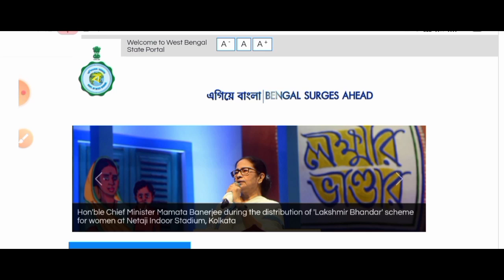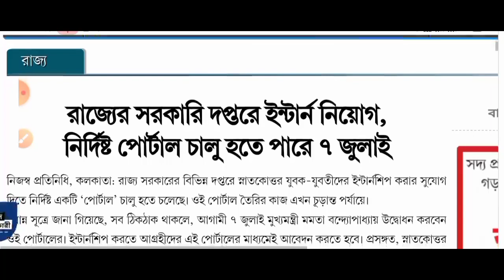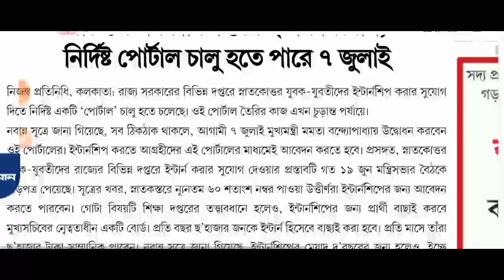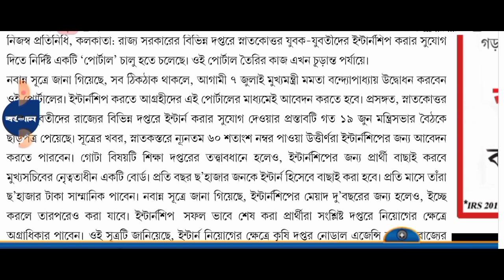💥রাজ্যে ৬ হাজার "ইন্টার্ন" নিয়োগ 2022[আবেদন অনলাইনে]কৃষি দপ্তরে চাকরি 2022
🅰️ Official Link -

deo recruitment 2022 apply online
deo recruitment 2022 syllabus
wb deo
wb food deo recruitment 2022
wb college group c recruitment 2022
wb recruitment
recruitment wbict
wb job
wb jobs
karmasangsthan bank question solution
karmasangsthan
karmasangsthan paper today
karmasangsthan paper
karmasangsthan bengali paper
karmasangsthan online
karmasangsthan today
karmasangsthan paper this week
karmasangsthan 2022
karmasangsthan patrika
karmasangsthan paper jigyasa
karmasangsthan jigyasa
karmakshetra 2022
karmakshetra news
karmakshetra newspaper
karmakshetra newspaper today pdf
karmakshetra today
karmakshetra
karmakshetra paper
wbssc group c and d recruitment update